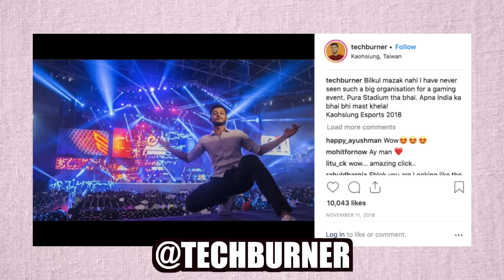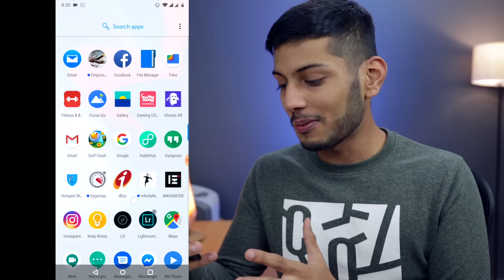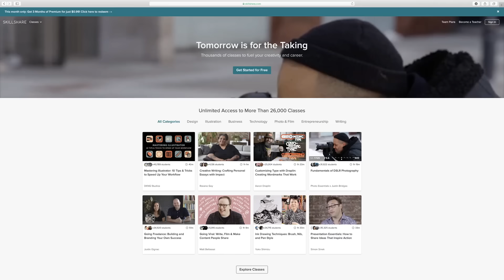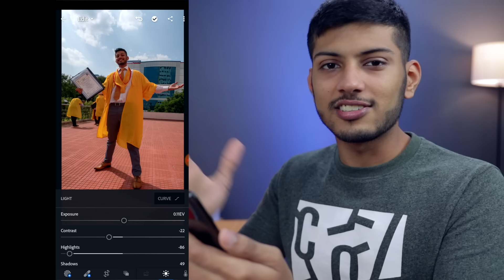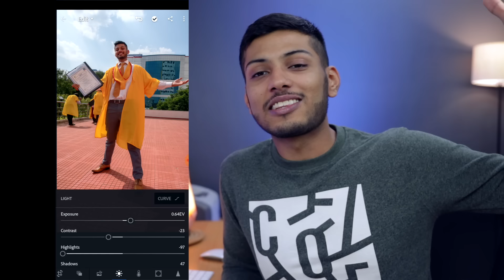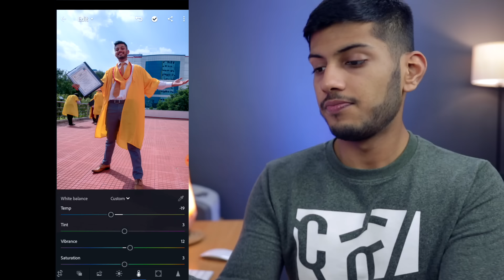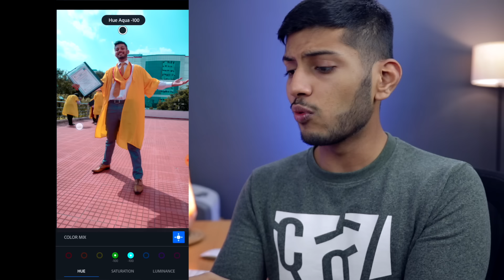EDIT AMAZING PHOTOS ONLY USING MOBILE ! Lightroom Tutorial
I hope this video was Useful and You liked all the Samsung M10 !, Make sure to Leave a like on the Video if you did!
Cheers
Tech Burner